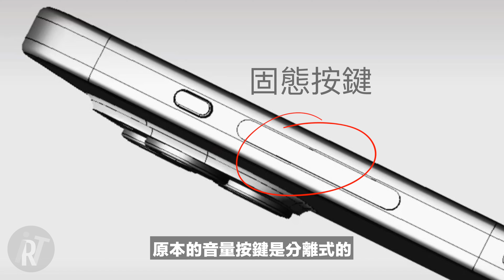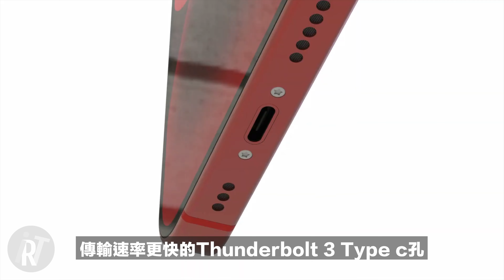iPhone 15 vs 14【升級幅度】大嗎？最新完整消息！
影像：A7C｜ZV-E10｜iPhone 14 Pro Max
收音：SHURE MV 7｜RODE Wireless GO
剪輯：Final Cut Pro｜Photoshop｜Artlist